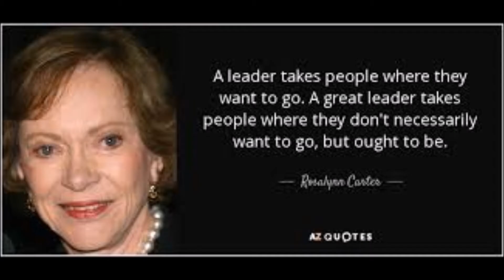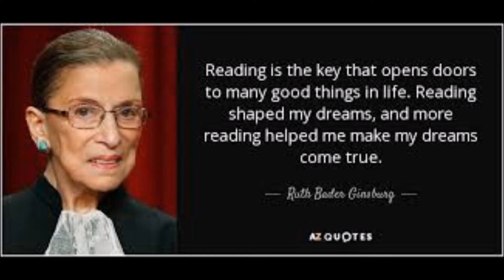my movie 6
Slide show for indiegogo proposal